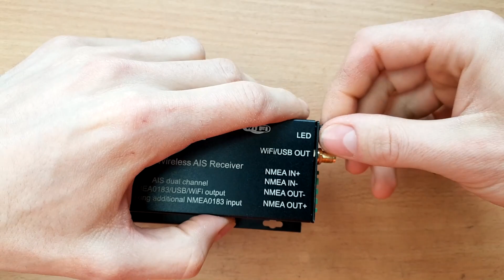Pancerne gniazdo micro USB - wymiana gniazda na improwizowanie wzmocnione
W tym filmie pokażę, jak ważna jest inspekcja po skończonej pracy np. lutowania/wymiany gniazda/gniazd/złącz i innych elementów elektronicznych.
Dodatkowo problemem może być za słaby sprzęt do sprawnego lutowania na masie - czyli dużych powierzchniach z dużą pojemnością cieplną, którą najpierw trzeba "zapełnić" czyli nagrzać porządnie płytę i miejsce lutowania aby później móc dobrze wykonać połączenia lutowane.

Pokażę jak pięknie potrafi pomóc topnik zewnętrzny - ułatwia on lutowanie w taki sposób, że zmniejsza napięcie powierzchniowe lutowia/cyny - czyli nasza "cyna" sama z siebie ładnie płynie, wpływa i zwilża tam gdzie chcemy lutować (jak na przykład tutaj na samym końcu bardzo cienkiego grota), gdy wcześniej było to niemożliwe lub utrudnione ze względu na właściwość cyny do "bąbelkowania" czyli tworzenia okrągłych kropli czy to na grocie czy na miejscu lutowania bez zwilżenia czyli bez przetopu :)

Zapraszam też na mój film/playlistę o lutowaniu - podstawach i wszystkie moje filmy gdzie cokolwiek lutuję, bo zawsze wtedy staram się przekazać Wam jakieś wskazówki i inne praktyczne sposoby na zrobienie czegoś :)

A kto przeczytał opis do końca niech napisze: "po czołgowemu!" :)

5% rabatu na cały asortyment z wyjątkiem kategorii "Przewody rozruchowe i zaciski" na oba sklepy:

Mobilny serwis akumulatorów z dojazdem na terenie Szczecina i okolic
Pon-Pt: 7-22
Sob-Nd: 7-20

10132